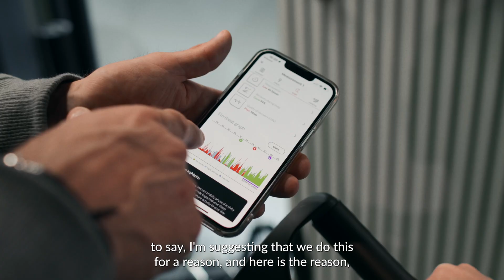Firstbeat Life for Personal Trainers: Luke Worthington, Elite Personal Trainer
Firstbeat Life is the leading technology for personal trainers to support the health and well-being of their customers. Track stress, recovery, sleep and physical activity to offer the most tailored personal training and lifestyle coaching ever.

Firstbeat
Firstbeat is the leading provider of physiological analytics and services for well-being and sports. We transform heartbeat data into personalized information on exercise, stress and recovery. Over the course of two decades, we have helped over 10,000 organizations and thousands of sports teams worldwide to reach their health and performance potential with science-backed confidence. Today, Firstbeat services are offered in more than 70 countries.